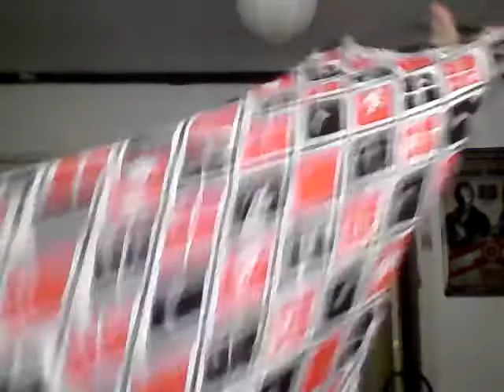Review of my harley quinn cosplay